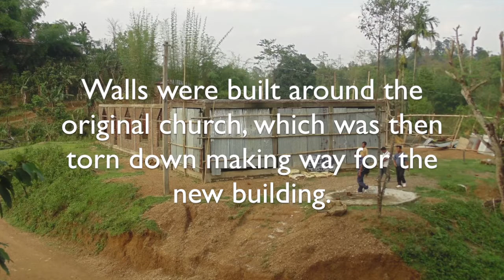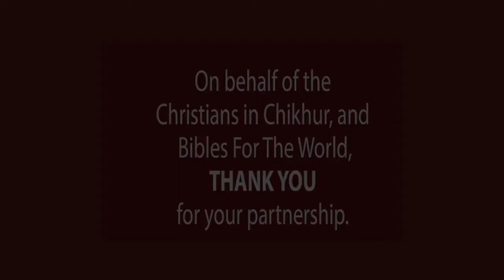Chikhur Church: A Labor of Love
Honeybrook Community Church of Pennsylvania helped to construct Chikhur Evangelical Free Church in NE India.  Bibles For The World is grateful for the help provided by Honeybrook members!